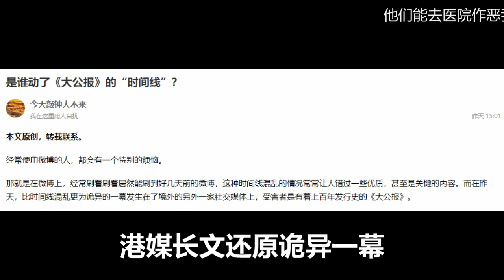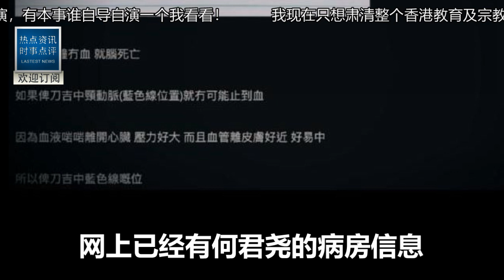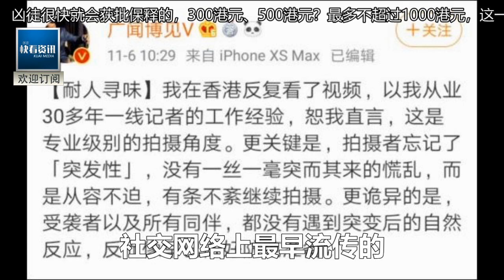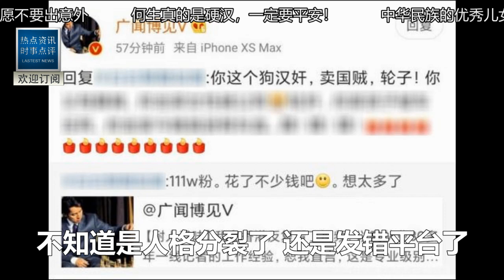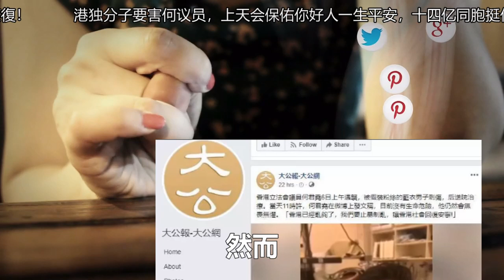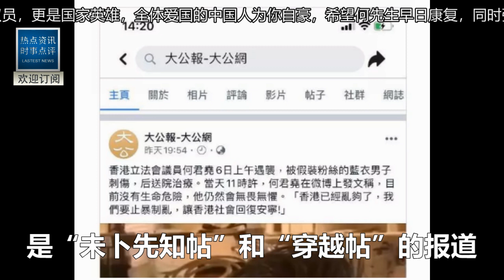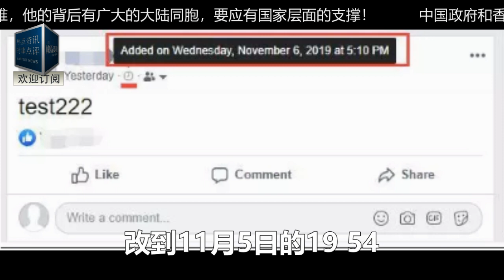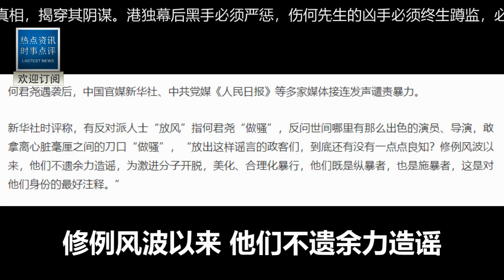鐵證如山！篡改臉書日期嫁禍何君堯自導自演真相大白！剛剛還叫囂的港獨何韻詩傻眼了！國人憤怒：滅了她！